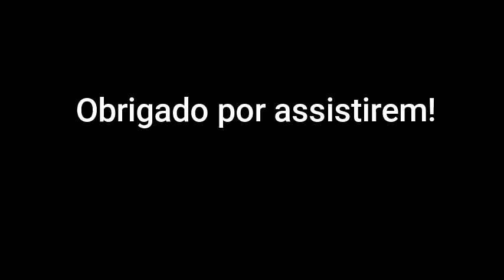CARIL DE CABRITO // RECEITA ORIGINAL de Caril de Carne Indiano ( Panela de Pessão )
Olá,

Aprendi a fazer este caril com a minha mãe , é mesmo muito bom!!
Espero que experimentem , prometo que não se vão arrepender.

Ingredientes para marinar a carne:

- 1 Kg de cabrito cortado-
- 1 colher cheia de chá de gengibre
- 3 colheres de chá de massa de alho
- 5 cravinhos e 8 pimenta preta
- 1 folha de louro
- Meio pacote de iogurte natural

Juntar tudo à carne, misturar bem e deixar no minimo por 30 minutos
Nota: Se deixarem de um dia para o outro a marinar a carne fica mais tenra e saborosa.

Restantes Ingredientes:

- Óleo de girassol (até cobrir o fundo da panela)
- 1 cebola grande
- 1 pau de canela
- 1 colher cheia de chá de cominhos inteiros
- 1 tomate
- 2 colheres de chá de pimento verde cortado
- 1/2 colher de chá açafrão da Índia (Curcuma)
- 3 colheres de chá de coentros em pó
- 1 colher cheia de chá de cominhos em pó
- 3 colheres de sopa de tomate concentrado
- 1 colher de chá de massa de pimentão
- 2 batatas cortadas ao meio
- coentros frescos